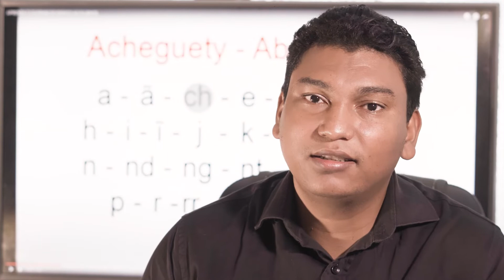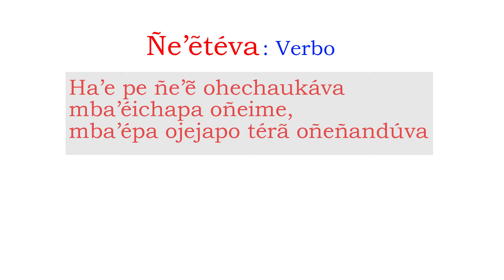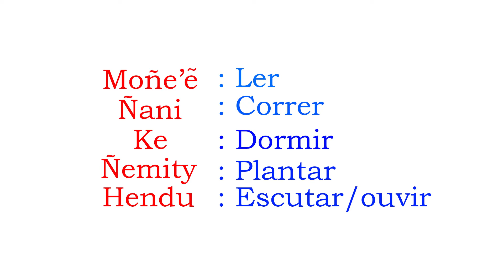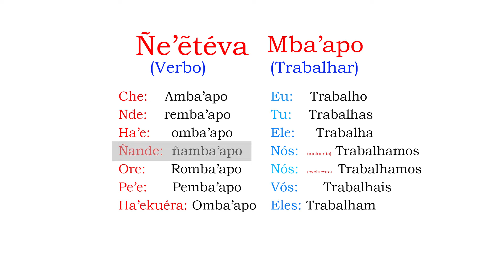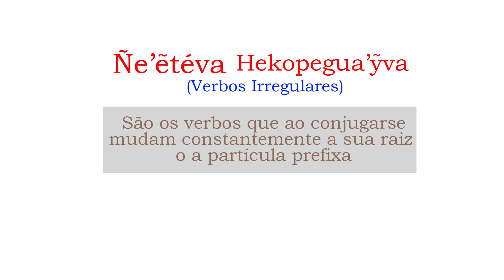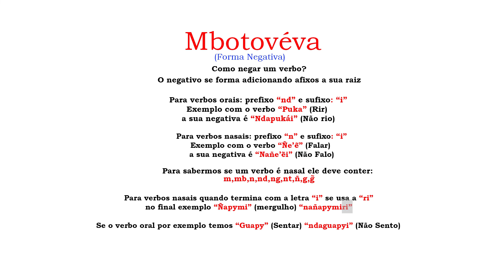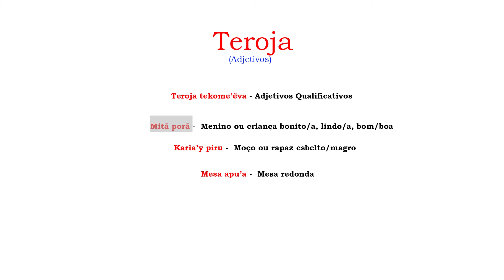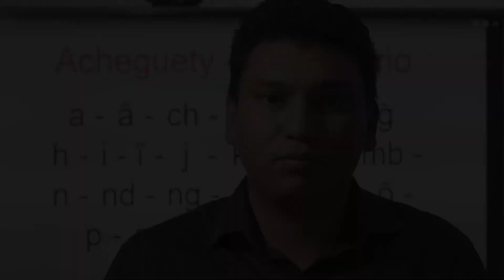Tempo, limite e estratégia dos Verbos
Estamos com a nossa aula 6, já diexem seus comentários, o que acharam da aula, e o que querem que gravamos na próxima aula. espero que aprendam e que seja relevante para voces o meu conteudo.
me sigam tambem no instagram @julioalfonzofilms.